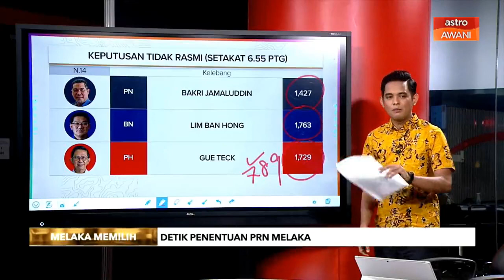PRN Melaka | Tidak rasmi Klebang (Kemas Kini)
Kami sudah terima keputusan tidak rasmi setakat 6.55 petang untuk N14 - Kelebang. PH mendahului.